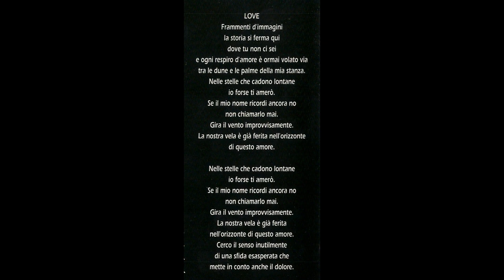Museo Rosenbach - Love